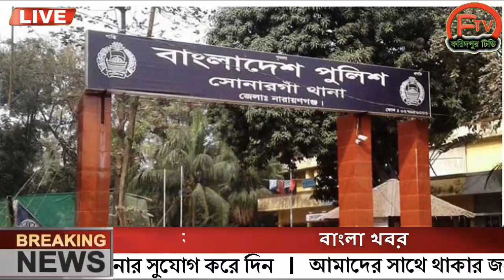এইমাত্র পাওয়া বাংলা খবর। Bangla News 20 June' 2023 |Bangladesh Latest News Today ajker taja khobor